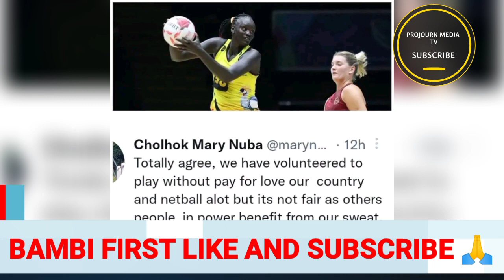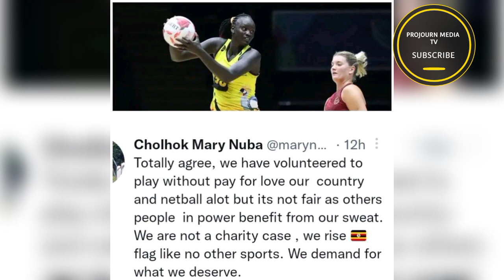Kikambwe Museveni ne govt ye Kaweddemu Abaana Ba She Cranes Babalangidde okubba sente zaabwe